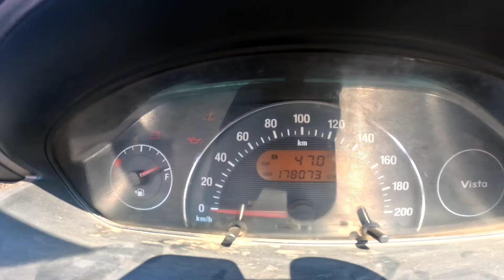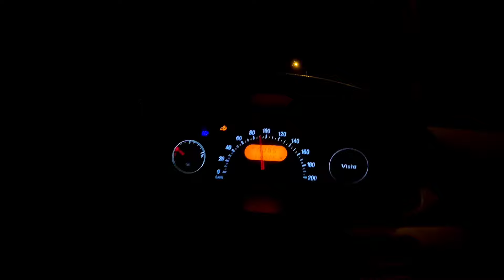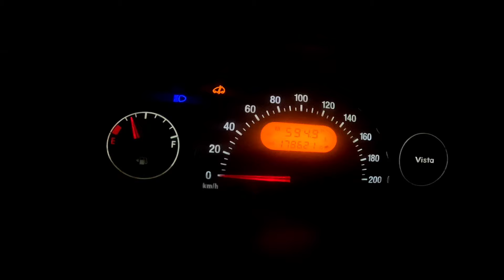Tata Vista Unexpected Mileage😱in 600km Drive|| Tata Vista Long Drive || Nagpur To Rewa in Tata Vista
Sony mic
Midia mod go pro
Camra-:
Mic-:
Action pro helmet chin mount
TRIPOD For Mobile-:
CAR MOBILE STAND-:
BEST TOOL KIT FOR CAR AND BIKE AND DAILY USE-:
Car Fog Light Tata Vista
Tata Vista / Car Reverse Parking Sensor
Reverse Tuk Tuk Alarm
Sony music system 6.5 inch
Tata vista magnetic sun shede